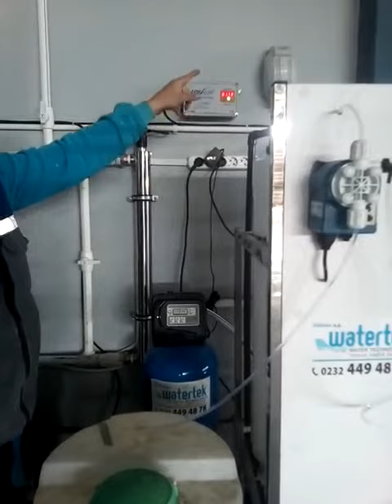Su arıtma cihazı kullanımı 2